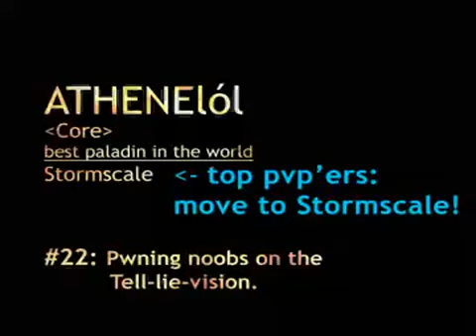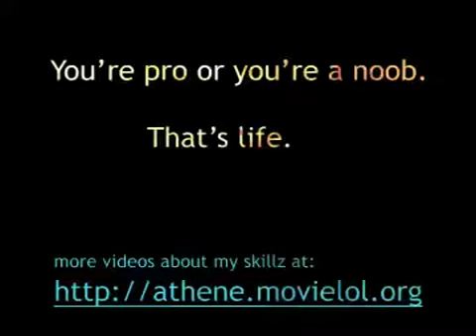ATHENE #83 Pwning Noobs on The Tell Lie Vision